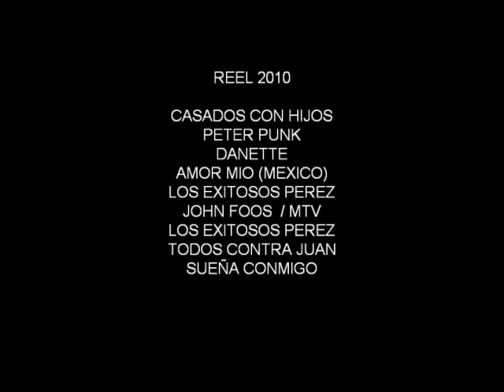Reel 2010 Alejandro de Marino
Reel del Actor y Cantante Argentino.
 Casados con hijos (Telefe), John Foos, MTV, Sueña Conmigo (Nickelodeon, Televisa) Danette, Todos Contra Juan (America), Los Exitosos Perez (Underground, Televisa), Peter Punk (Illusion Studios, Disney Channel), Amor Mio (Televisa)